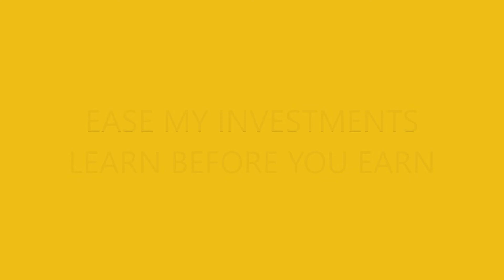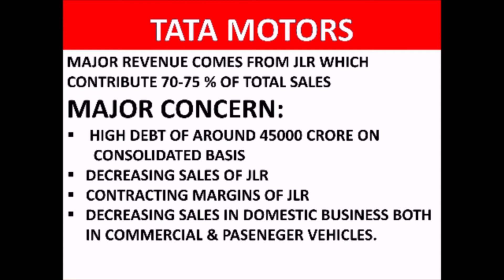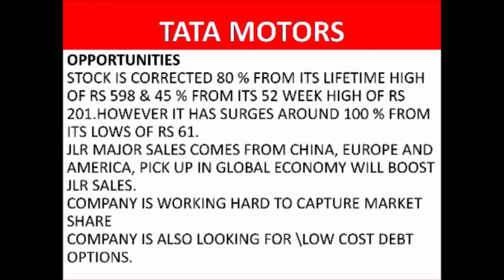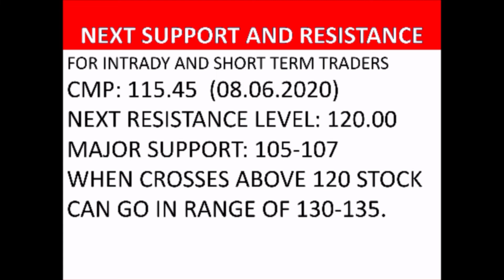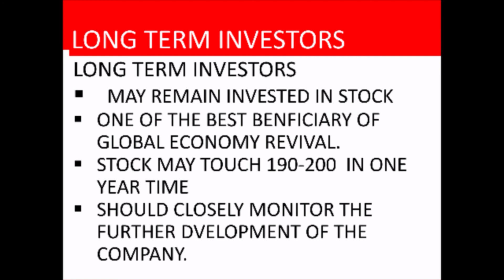Tata motors share latest news। Tata motors share price target। TATA MOTORS stock analysis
watch this video for complete fundamental and technical analysis of tata motors , future price target for long term and short term.